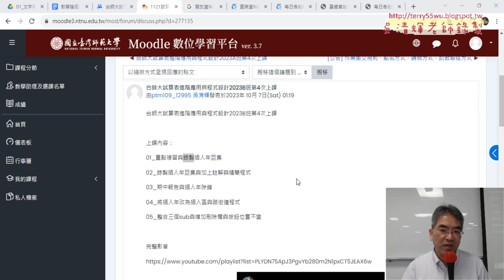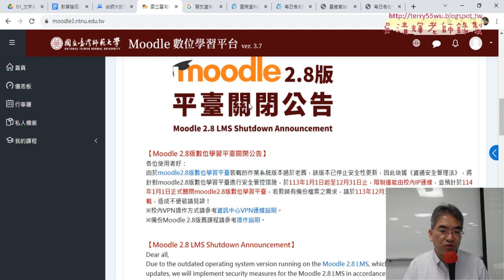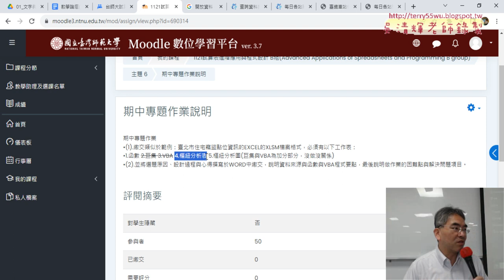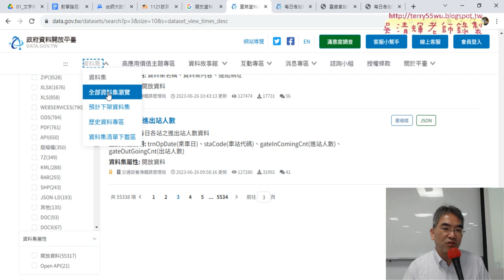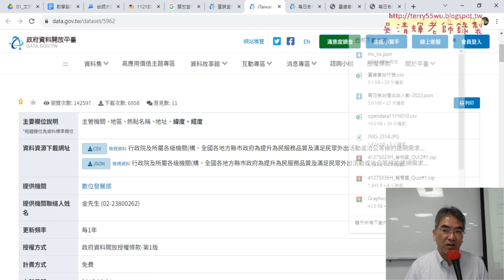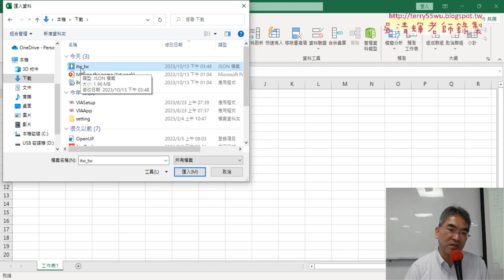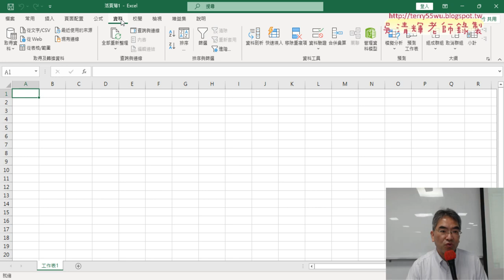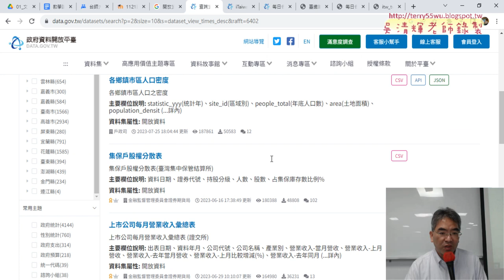01 重點複習與iTaiwan熱點練習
上課內容：
01_重點複習與iTaiwan熱點練習
02_iTaiwan熱點樞紐分析與排序
03_台中市WIFI熱點前五名行政區
04_西屯區與3D地圖呈現

課程理念：
1.以循序漸進的方式, 透過詳細的說明和實用的50個Excel VBA範例,
2.進而解說EXCEL與資料庫的結合，甚至將EXCEL當成資料庫來使用，

吳老師  112/10/17